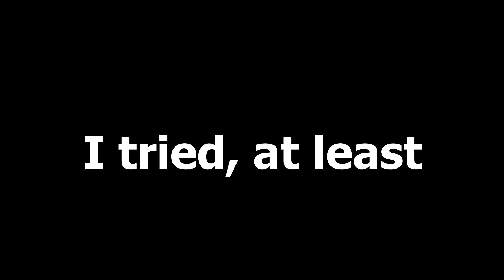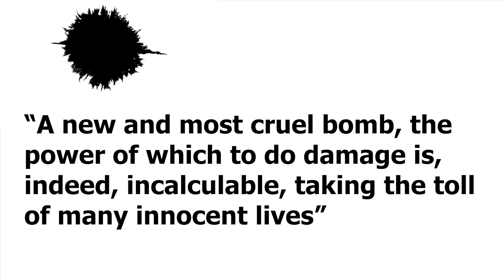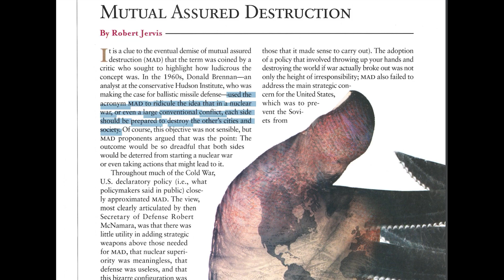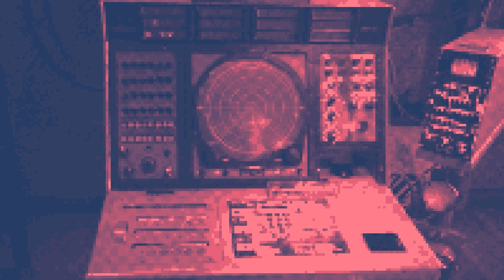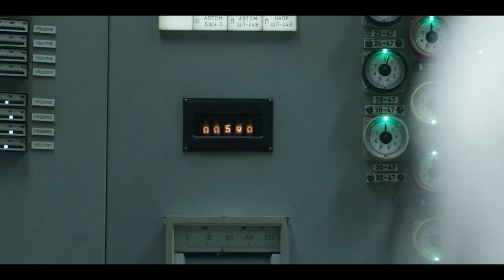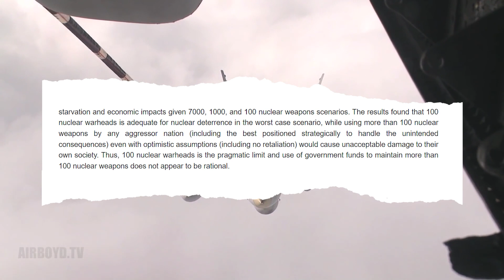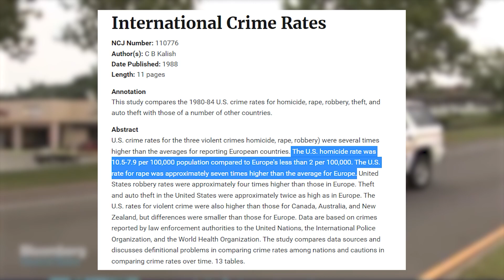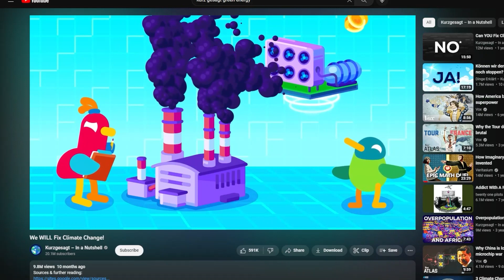90 Seconds Left to Live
90 Seconds Left to Live (or How I Learnt Not to Worry and Love the Atom Bomb)

A brief history of nuclear weapons through the lens of the Doomsday Clock. From their invention by Oppenheimer and his team Project Manhattan and their usage in Japan over Hiroshima and Nagasaki, through the Cold War, to today and our very real very nuclear threat. A bit existential, a bid dreadful, and definitely a copy of exurb1a's style. Enjoy at your own risk.

The Mutually Assured Destruction (or MAD) doctrine was developed during the Cuban Missile crisis (an intense conflict between USSR lead by Nikita Khruschev and USA lead by John F Kennedy). The doctrine says that a country would protect its peace through the threat of responding with nuclear weapons of their own.

Current Nuclear-holding countries (officially) - USA, Russia, United Kingdom, France, Israel, China, India, Pakistan, North Korea (and Iran is theorised to have it).

Videos from:
Doctor Strangelove
Oppenheimer
Watchmen
2001: A Space Oddity
Terminator
Chernobyl TV series

Some more word soup:

In this video essay we will touch upon philosophy of modern politics, coldwar , and much more. Events will span Project Manhattan as lead by J. Oppenheimer, the use of the first nukes on Nagasaki and Hiroshima, the Cold War, cuban Missile crisis, JFK and Nikita Khruschev's politics, China's development of nuclear weapons, a few UN policies, Chernobyl, and then to present day.
Nuclear weapons are arguably the most destructive weapons humanity has ever created.

The Cold War was a tense period of political and military tension between the Soviet Union and the United States. Both countries stockpiled nuclear weapons, leading to the ever-present threat of nuclear war. The Doomsday Clock was created in 1947 by the Bulletin of the Atomic Scientists to illustrate the level of global danger posed by nuclear weapons. The clock currently stands at 90 seconds to midnight, the closest it has ever been to symbolic "doomsday".

The Chernobyl disaster was a nuclear accident that occurred in 1986 in Ukraine, which remains one of the worst nuclear disasters in history, en par with Fukushima in Japan.